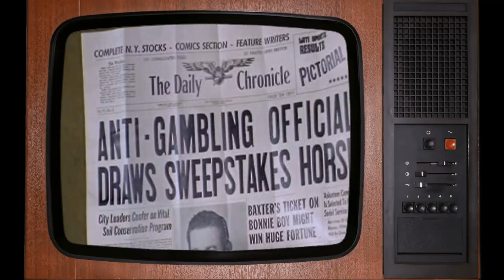Shocking Facts You Dont Want To Know About Hazel TV Series